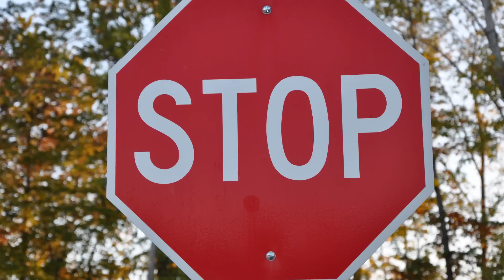Can Your Memory Make a Murderer?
Camera/Production Assistant: Kula Mahanta
Research: Ella Colley

Loftus, E. F., & Pickrell, J. E. (1995). The formation of false memories.Psychiatric annals, 25(12), 720-725.

Loftus, E. F. (1997). Creating false memories. Scientific American, 277(3), 70-75.

Leo, R. A. (2009). False confessions: causes, consequences, and implications. Journal of the American Academy of Psychiatry and the Law Online, 37(3), 332-343.

Kassin, S. M., Drizin, S. A., Grisso, T., Gudjonsson, G. H., Leo, R. A., & Redlich, A. D. (2010). Police-induced confessions: Risk factors and recommendations. Law and human behavior, 34(1), 3-38.

Dixon, D. (2010). Questioning suspects: A comparative perspective. Journal of contemporary criminal justice, 26(4), 426-440.

Cleary, H. (2014). Police interviewing and interrogation of juvenile suspects: A descriptive examination of actual cases. Law and human behavior, 38(3), 271.

Leo, R. A., & Drizin, S. A. (2010). The three errors: Pathways to false confession and wrongful conviction. Police Interrogations and False Confessions: Current Research, Practice, and Policy Recommendations (American Psychological Association, 2010), 2012-04.